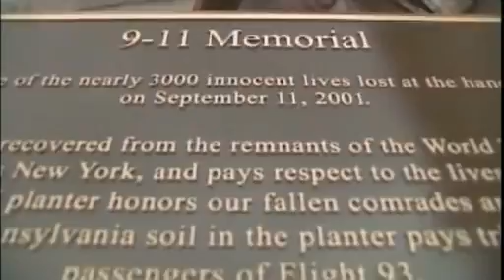SEPTEMBER 11 attacks as seen from Space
September 11 Attack on USA Filmed From Space By NASA Astronaut Frank Culbertson